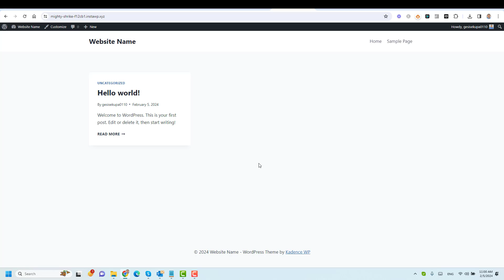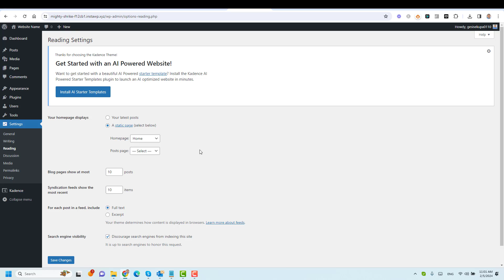How to Change the Default Homepage in WordPress in 2025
👉 Free Training: How to Secure Your WordPress Website and Save $564 Per Year

In this video, you will learn how to set up a default homepage for your WordPress website.

** Here are some of the things you'll learn in this video:
- How to identify your current homepage
- How to choose a new homepage
- How to set your new homepage
- How to customize your homepage settings

By the end of this video, you'll know how to change the default homepage in WordPress and create a homepage that's perfect for your site.

- How to Create an Account with Mailpoet WordPress Plugin - Mailpoet Tutorial (2025 Updated)